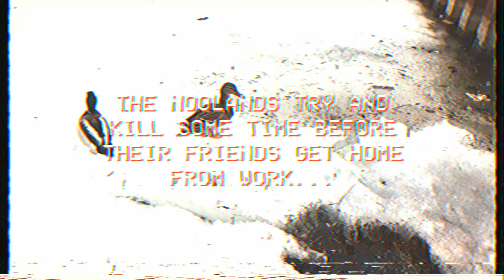The Noolands - Loosey Goosey (Music Video)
"A VHS Retro Throwback Sing-Along"
Having just released a new single with little to no money left, The Noolands' manager, Joshua, decides to bootstrap a music video so the band can break into the scene. With just a thrift store VHS camera, some bowling coupons and a few ideas, Joshua spends a few days filming the band.

Editing the endless and unflattering video footage was an absolute nightmare, and with the pressure on from their producer, Shane Heath, it was down to the wire. Joshua needed to deliver a music video quickly and as soon as they had something he decided to take a copy over for Shane to watch.

Now it's here for you to watch too! Loosey Goosey, a "VHS Retro Throwback Sing-Along" with your best friends.

About us: The Noolands are a rock & roll band from Barrie Ontario Canada that writes and records music for their best friends. Check out their new EP "Us on a Bus" and get loosey goosey. The band consists of Brandon Davenport, Aaron Casey, James Laxton, Jon Laxton, Joshua Doerksen and Meghan Poole.

Made in Canada / Fabriqué au Canada  -  SOCAN  -  BMI  -  MAPL